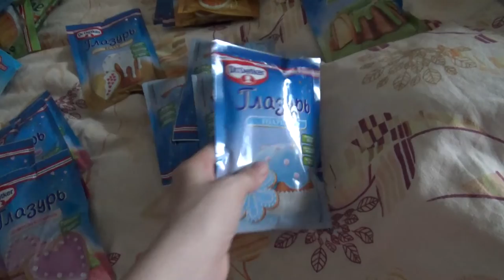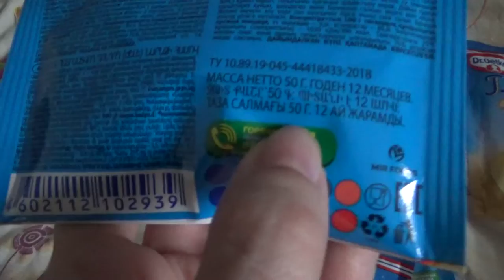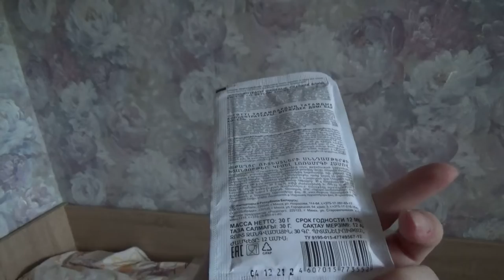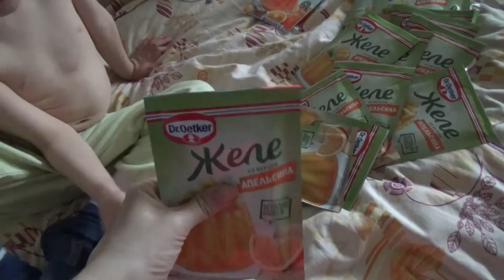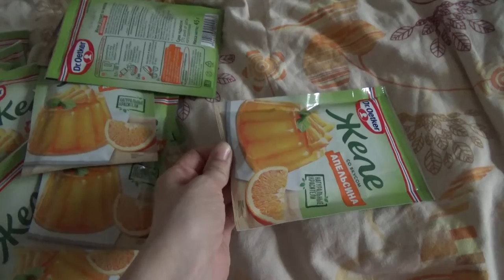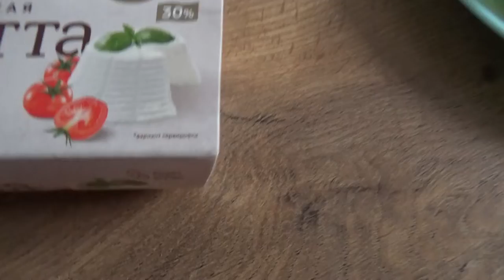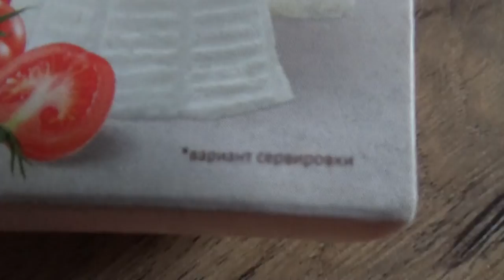Art Manij VLOG Глазуревое 💰богатство 🛒затарились